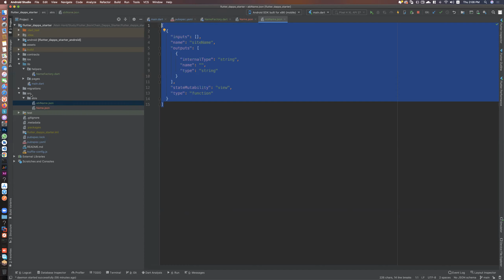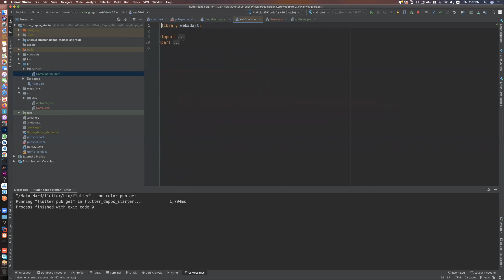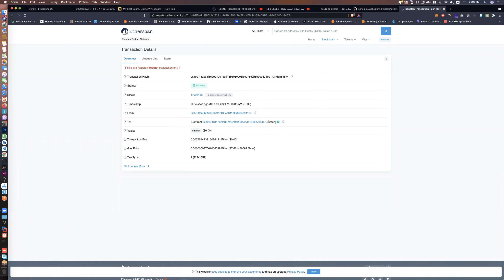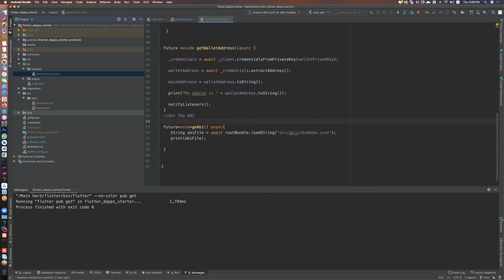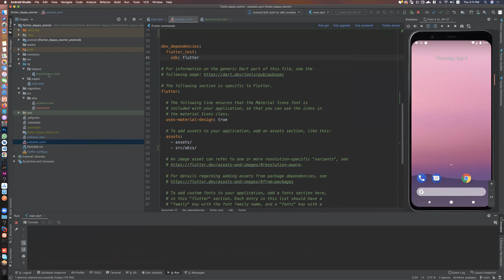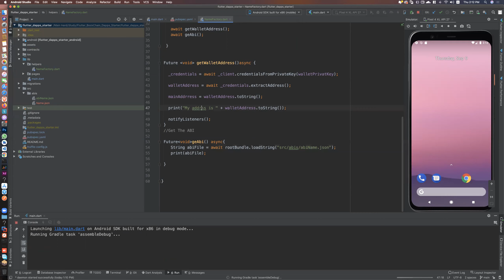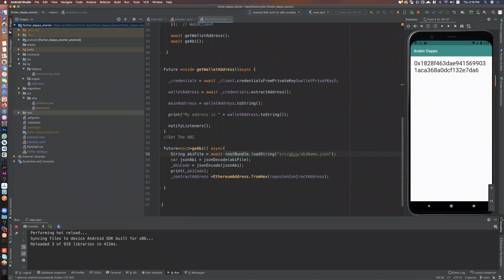5 - Flutter Dapps Get The ABI and Contract Address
5 - Flutter Dapps Get The ABI and Contract Address#